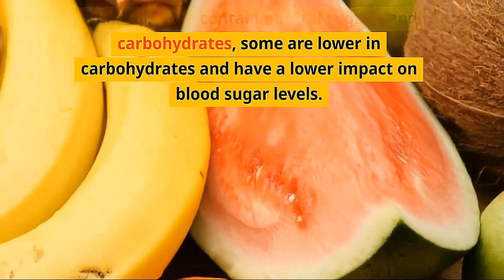My 7 Fruit Trees පළතුරු ගස් 7 අලිගැට පේර, දෙළුම්, තැඹිලි, ඇපල්, ලෙමන්, බ්ලැක්බෙරි, පේර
පිළිකා ඇති කරන පළිබෝධනාශක සහ වල්නාශක වළක්වා ගන්න. ගෙවත්තේ වගා කරන්න

ඔබ කඩ වලින් මිලදී ගන්නා විට මිල අඩු ප්‍රභේදයක් තෝරන්න, ඒවා පැණිරස අඩු වන අතර දියවැඩියාවට වඩා හොඳය.
පැණිරස අඩු  පලතුරු තෝරන්න. ඒවා බොහෝ විට මිලෙන් අඩුයි
when you are buying from shops select the cheaper variety, they are less sweet and better for diabetes.